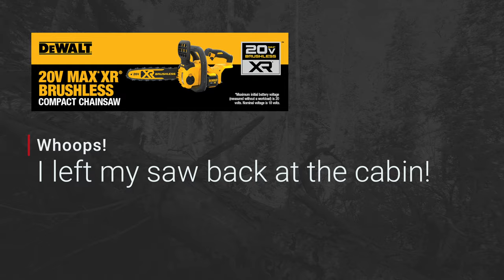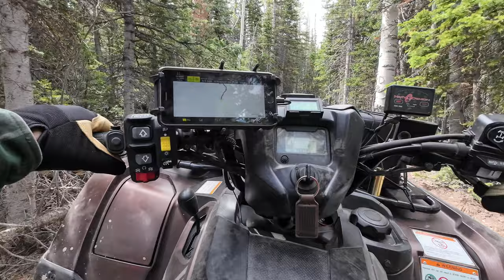Paiute ATV Trails: Barney Lake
After an intense day of trail clearing, we regrouped and set out again. Determined, we conquered the obstacles and finally reached our destination—Barney Lake.

Join us on this epic two-day journey on breathtaking trails, unexpected challenges, and the ultimate feeling of accomplishment. It's a mountain ATV adventure you won't want to miss!